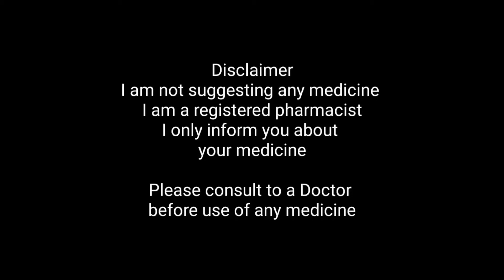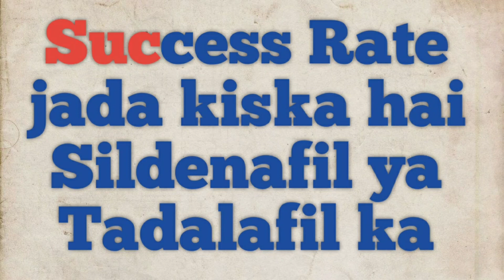Success Rate jada kiska hai Sildenafil ya Tadalafil ka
Does sildenafil get you hard?
What happens when you take sildenafil?
How long does it take for a sildenafil to work?
Is sildenafil the same as Viagra?
Which Is Better Viagra or sildenafil?
Is it OK to take sildenafil everyday?
Can you drink alcohol on sildenafil?
How long does sildenafil last in the body?
Can you sleep after taking Viagra?
How long can the average man stay erect?
What is the best time to use Viagra?
Will sildenafil work the first time?
How can I make sildenafil work better?
Why is sildenafil not working?
How do you know when Viagra is kicking in?
Should I use Viagra for my first time?
What happens if you take Viagra and you don't need it?
What are the dangers of tadalafil?
What happens after taking tadalafil?
Does tadalafil make you last longer?
How long does tadalafil take to work?
Is tadalafil good for the heart?
Is tadalafil hard on the liver?
Can tadalafil raise blood pressure?
Does tadalafil affect sperm count?
Does tadalafil increase testosterone?
Does Cialis give you a hard on?
What makes a man to release quick?
How can I get harder at 60?
What are the negative side effects of Cialis?
When is the best time to take tadalafil?
Can you cut tadalafil in half?
Is tadalafil good for enlarged prostate?
What can I do to shrink my enlarged prostate?
Should I take tadalafil everyday?

Is 5 mg of Cialis enough?
Is tadalafil stronger than sildenafil?
Is tadalafil 2.5 mg effective?
Does enlarged prostate cause ED?
How long does dapoxetine make you last?
What happens when you take dapoxetine?
Can I use dapoxetine daily?
Can I take dapoxetine with Viagra?
What is the difference between Viagra and dapoxetine?
Which is better dapoxetine vs paroxetine?
How can a man increase his discharge time?
Does paroxetine make you last longer in bed?
Can I take dapoxetine with tadalafil?
Does tadalafil make you bigger?
Which is better sildenafil or tadalafil?
When should I take dapoxetine?
Does dapoxetine permanently cure PE?
How much does dapoxetine cost?
Can I take dapoxetine 60mg?
How do you permanently cure PE?